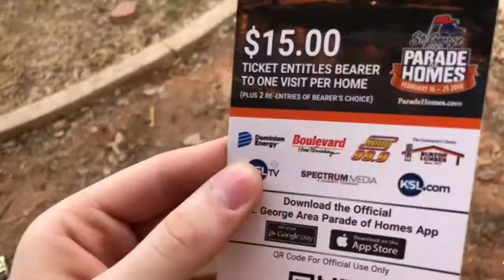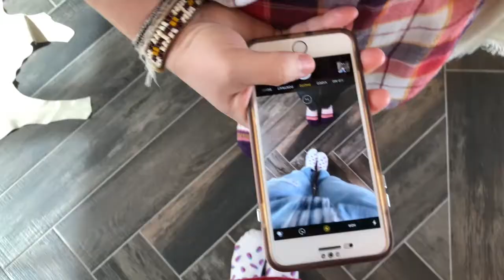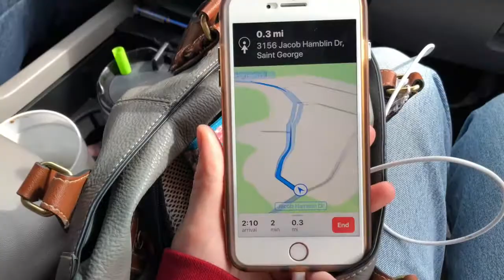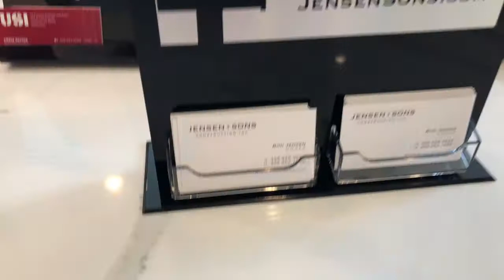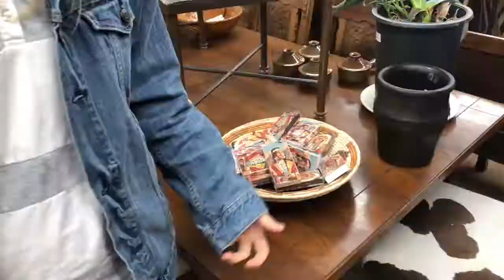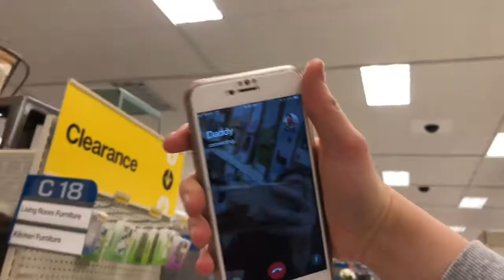V L O G: 22 parade of homes part #1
me and my mom go scout the parade of homes!!

FUN FACTS:
i'm 19 and 5'8 :)